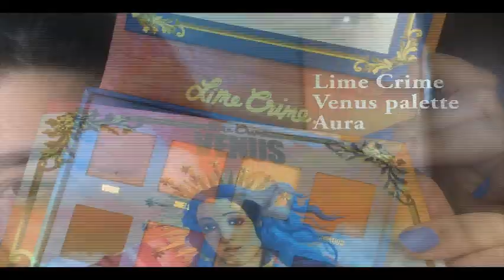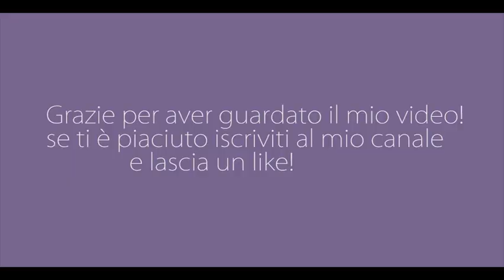Easy makeup tutorial -summer nights glow makeup - Alaska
Hey everyone! My name's Valentina but you can call me Alaska and this is my first video!
Hope everyone enjoys it as much as I do!